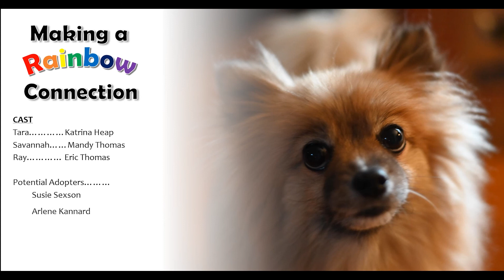Making a Rainbow Connection (Directed by Stephanie Barlett Rainwater)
Produced during Inception to Projection 2022